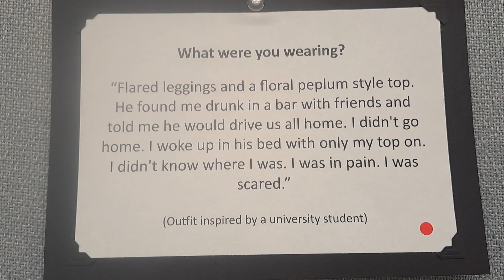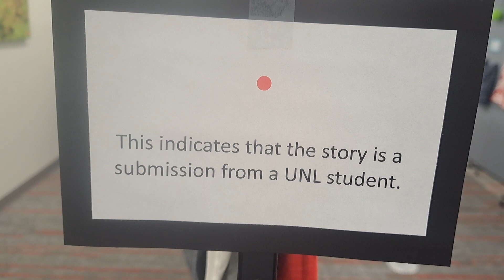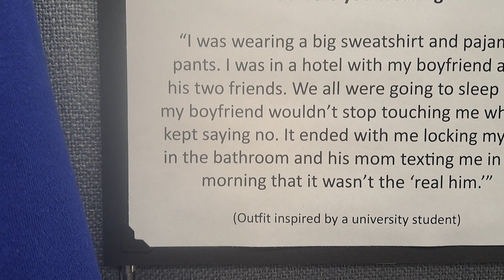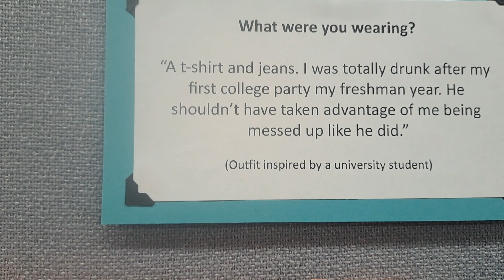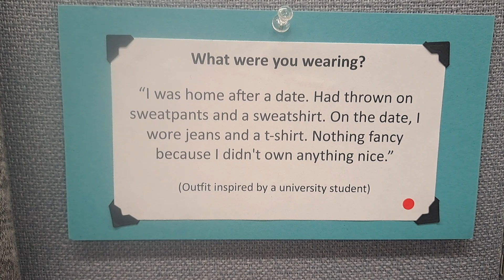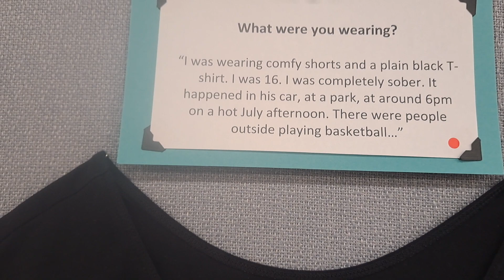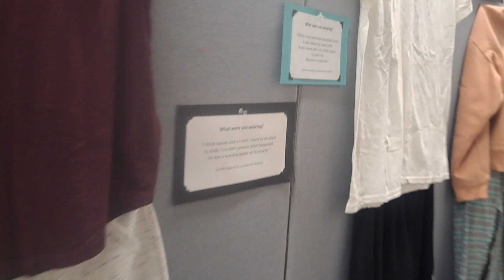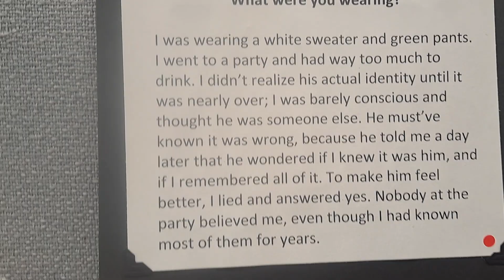የፆታ ጥቃት የደረሰባቸው፣ የተደፈሩ አሜሪካዊያን ታሪክ